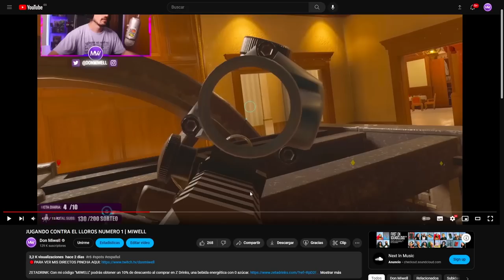MAIN WARDEN ES COMO SER MAIN BOBITO | MIWELL